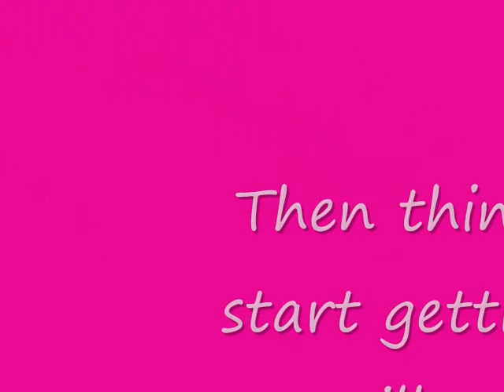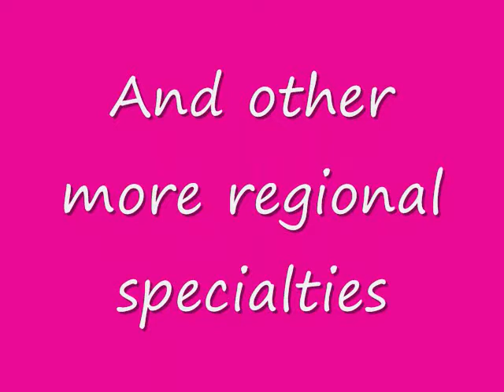Fabric Market and hot pot